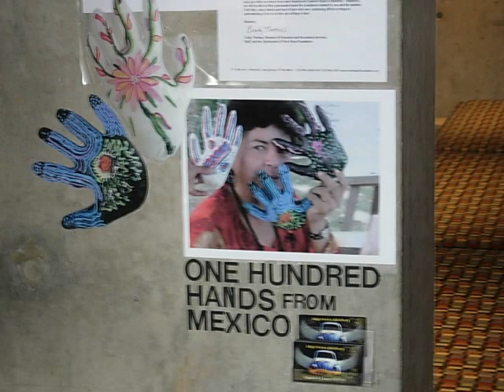Cool Hands - Calientes Manos 1.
( Music background by Alexander Perls - Youtube Audio Swap ) The Rubber Hand Pipe begun at a Teen Arts program in New Jersey ( a few years ago? 2003? I think ) by Judy Wray and Little Bobby Duncan has grown to include over 2000 hands from New Jersey to Mexico. No end point in sight. This is a project that keeps welcoming hands. People from around the world can feed into it. Color your hand, Send us your hand by attached image, e mail, photo sharing, snap fish, whatever works..give a hand to art and help change art's face. We will keep adding hands like signatures.